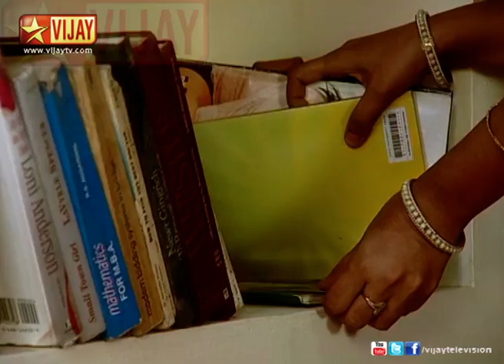Uravugal Thodarkathai 12/28/12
A heartwarming story of a young couple who discover love after marriage!